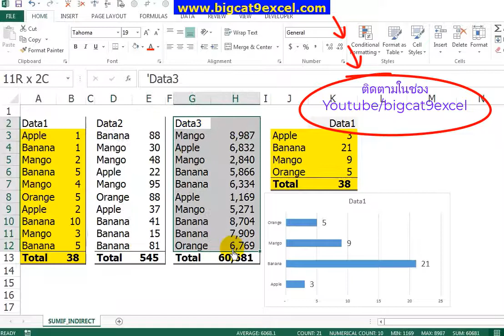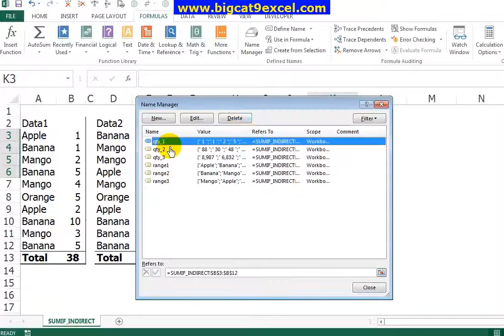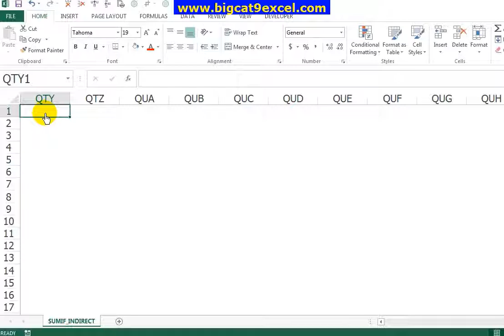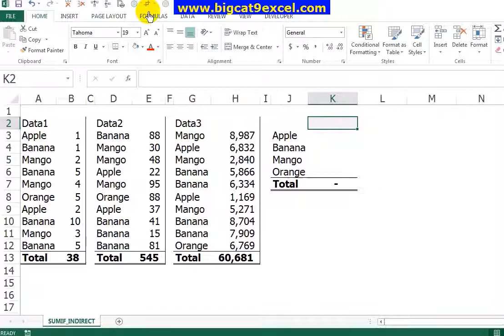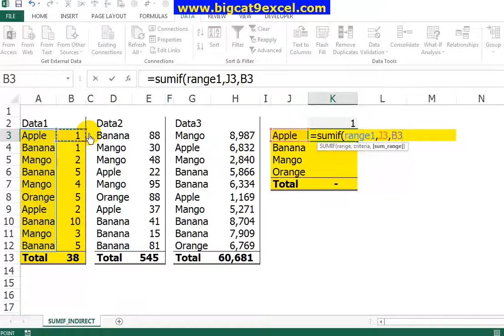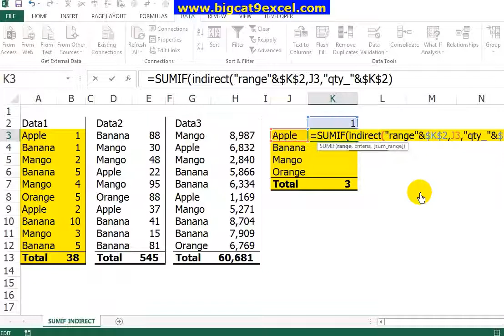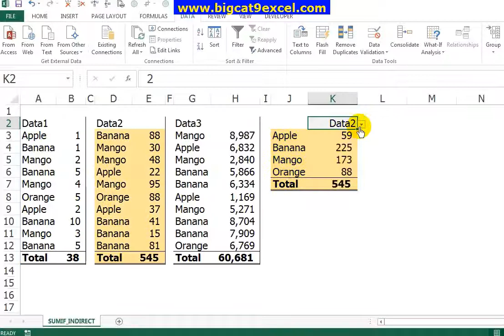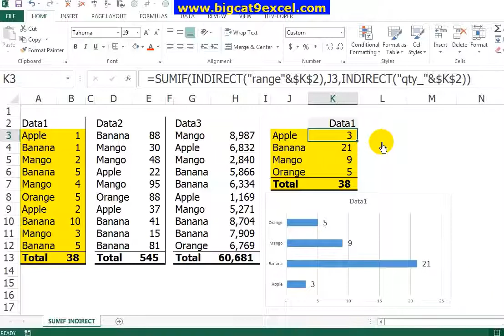การใช้ SUMIF ร่วมกับ INDIRECT และ Range Name